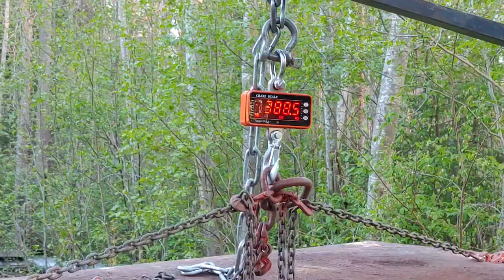Avant 650i unloading a container shed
193x100x180 cm HxDxW, ~388.5 kg